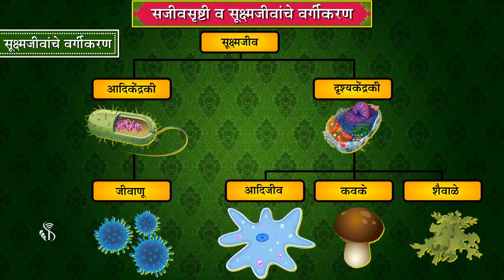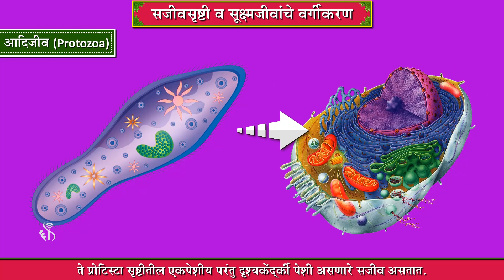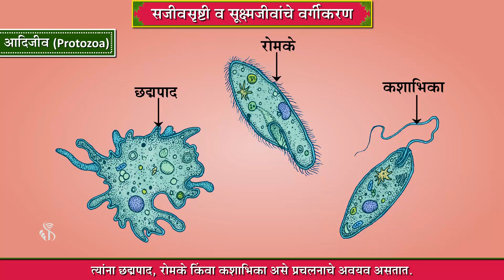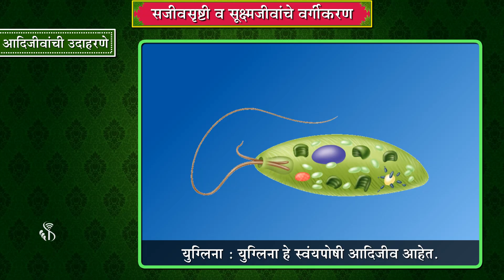8th Science | Chapter#01 | Topic#05 | सूक्ष्मजीवांचे वर्गीकरण | Marathi Medium